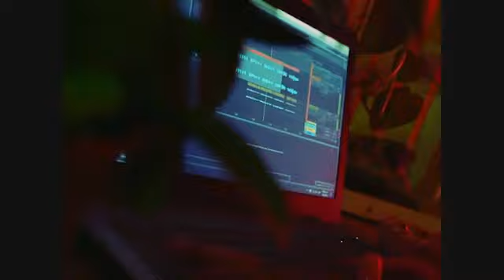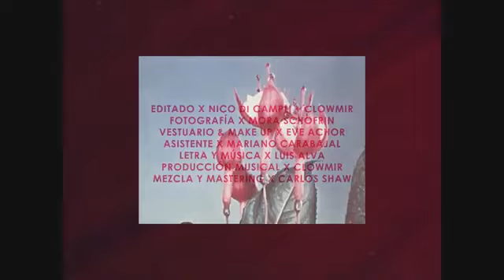"NOCHES VACIAS" GILDA (COVER) CLOWMIR FT M4R73 2021 ELECTRÓNICA Y POP EN UN HOMENAJE A GILDA